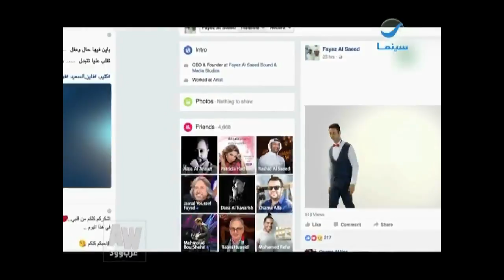عرب وود l بالفيديو - إفتتاح خيمة "أطلانتس" الرمضانية بحضور النجوم